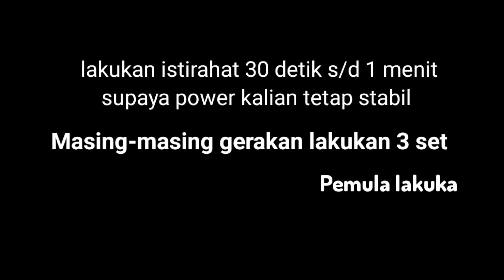6 Gerakan Membentuk Otot Dada di rumah tanpa alat | Exercise by BOY FIT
halo guys balik lagi di channel nya boy fit, di video kali ini boy fit akan peragakan 6 gerakan membentuk otot dada di rumah tanpa alat satupun.

buat temen-temen yang request nya belum boy fit penuhi, jangan khawatir. nanti pasti akan boy fit peragakan semua request dari temen-temen, karena boy fit juga masih ada kerjaan.

jadi untuk 6 gerakan membentuk otot dada tersebut adalah:
1. push up
2. wide Push up
3. diamond push up
4. reverse push up
5. archer Push up
6. rotation push up

dengan 6 gerakan tersebut teman-teman bisa langsung mencoba nya di rumah, supaya teman-teman bisa membentuk otot dada di rumah, tanpa harus pergi ke tempat gym.

lakukan gerakan semampu kalian, karena setiap orang mempunyai kemampuan yang berbeda-beda.
jangan lupa lakukan istirahat 30 detik s/d 1 menit supaya power kalian tetap stabil.

lakukan gerakan ini secara rutin supaya temen-temen juga bisa mendapatkan hasil yang di inginkan.

selamat mencoba.
semoga video ini bermanfaat untuk semua orang.

Terima kasih.